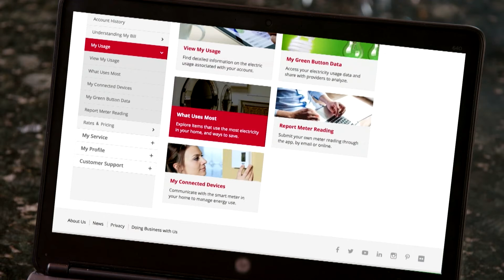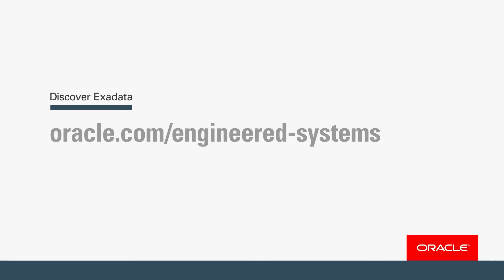Exelon Speeds Utility Data Analytics, Protect It 50x Faster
Exelon enables real-time analysis of over 1PB of smart meter data, reduces stress on their database systems, and reduces storage costs by pairing Oracle Exadata with Oracle's Recovery Appliance.